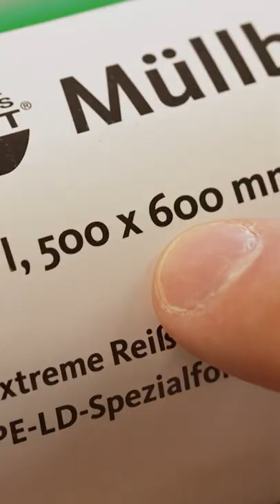🗑🤩Passende Müllbeutel finden | Galileo | ProSieben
Die passenden Müllbeutel finden, klingt einfacher als es tatsächlich ist! Aber wieso ist das so?